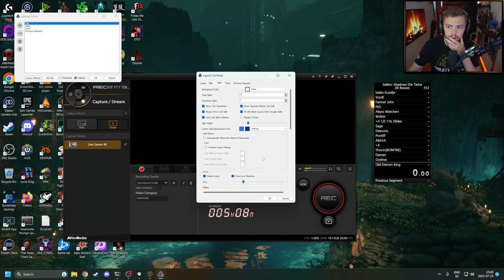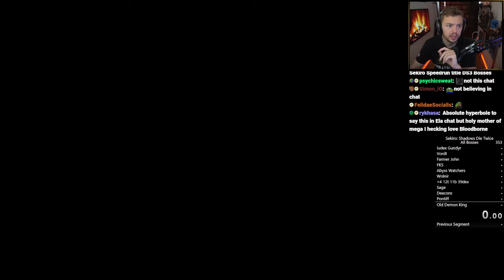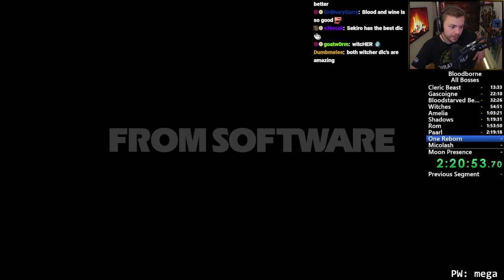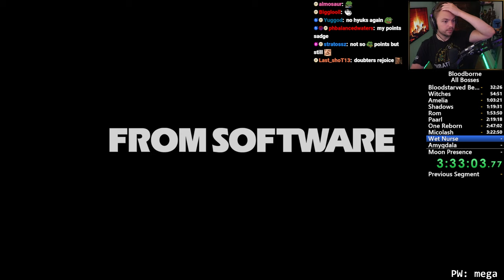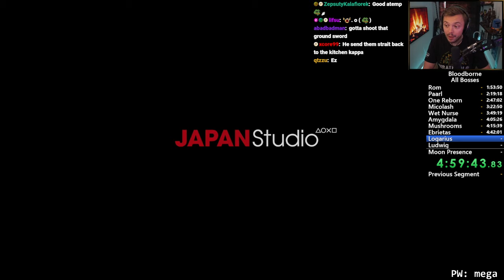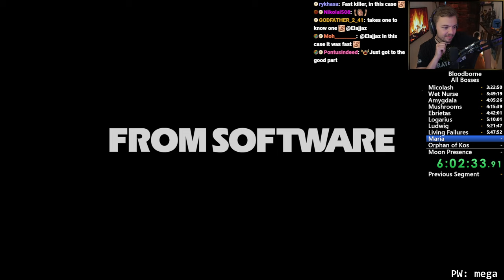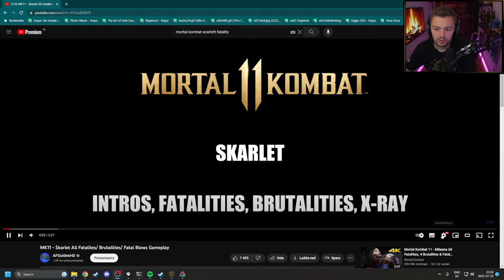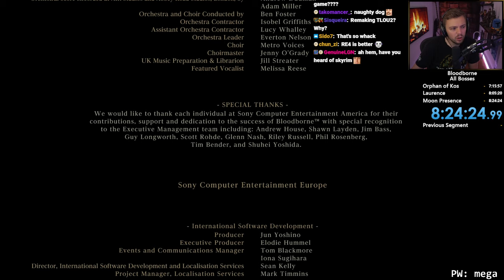Elajjaz - Bloodborne - Complete Playthrough - Viewer Run